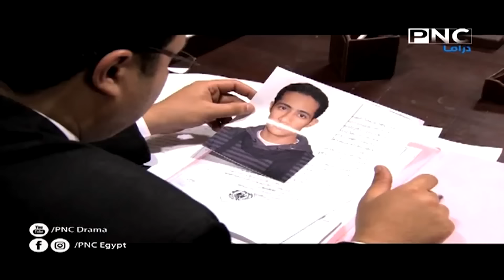حصرياُ فيلم الاكشن والاثارة " الذئب 🐺" بطولة محمد رمضان🔥💣